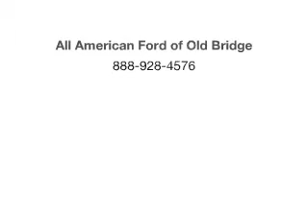2013 Isuzu NQR - Old Bridge NJ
Year: 2013
Make: Isuzu
Model: NQR
Trim: 18 FT BODY
Engine:
Transmission: Automatic
Color: White
Mileage: 10
Address: